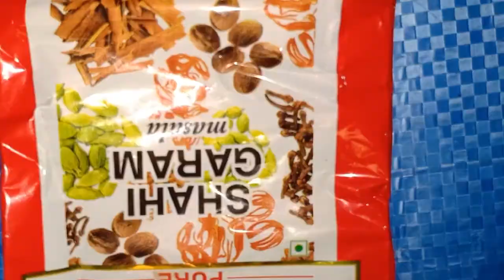Niramish Fulkopir Kalia.... Bengali receipe...Rama'r Rannaghor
Very easy & simple fulkopi receipe...make it and have it.